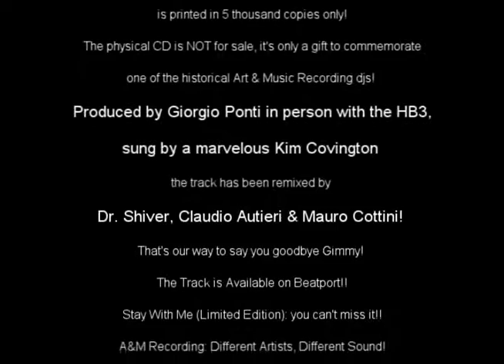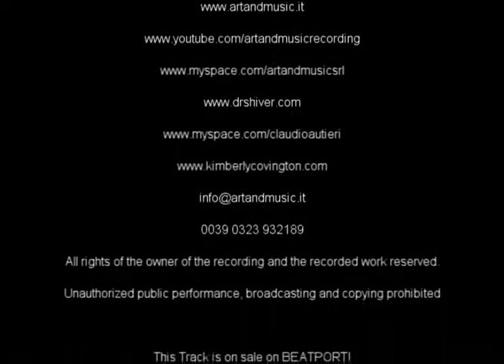Giorgio Ponti Vs HB3 ft Kim Covington - Stay With Me (Dr. Shiver Vs Claudio Autieri Mix)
A&M Recording present
STAY WITH ME (Dr. shiver Vs Claudio Autieri Mix)
Song Produced by Giorgio Ponti Vs HB3
Mixed, Mastered & Arranged @ Art&Music Recording Studios by Dr. Shiver
Vocals  by Kim Covington
Executive Production by Dr. Shiver
In this video: Giorgio Ponti; Dr. Shiver; Claudio Autieri; Kim Covington; HB3
Realized in memory of Giorgio Ponti, Stay With Me Limited Edition is printed in 5 thousand copies only!
The physical CD is NOT for sale, it's only a gift to commemorate one of the historical Art & Music Recording djs!
Produced by Giorgio Ponti in person with the HB3, sung by a marvelous Kim Covington ( Michael Bublè; BB King; Gloria Gaynor) the track has been remixed by Dr. Shiver, Claudio Autieri & Mauro Cottini! Moreover, for the first time on the web, is available the original Stay With Me Acappella (Beatport Only)!
That's our way to say you goodbye Gimmy!
Stay With Me (Limited Edition): you can't miss it!!
A&M Recording: Different Artists, Different Sound!